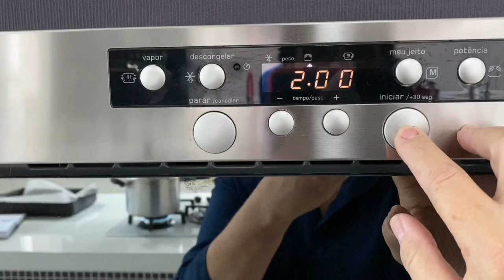Delicioso Banana Pudding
Receita :

350 ml de água filtrada temperatura ambiente
1 lata de leite condensado 395 ml
2 caixas de pudim de baunilha 50 gramas cada uma , total 100 gramas
4 bananas nanicas
2 pacotes de bolacha amanteigada ou bolacha Maria
Calda de caramelo
1 litro de creme de leite fresco para chantilly
2 colheres de sopa de açúcar
Modo de fazer : assista ao vídeo 🥰